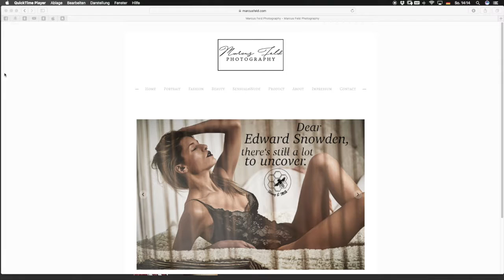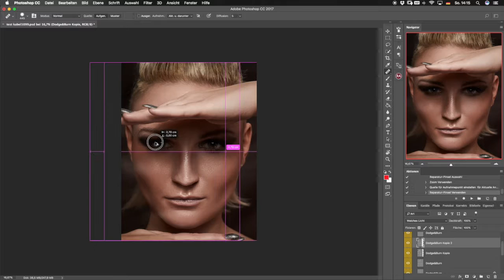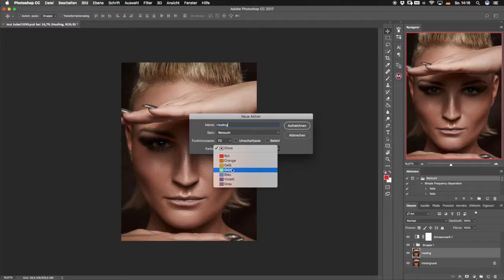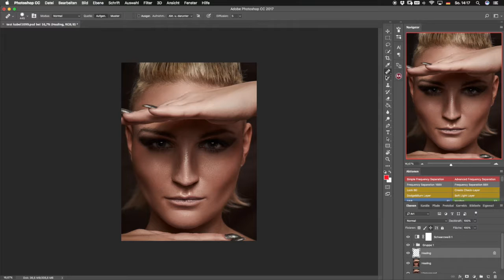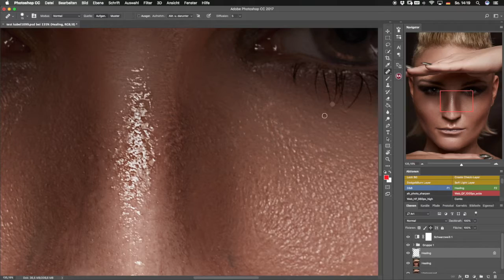Adobe Photoshop Quicktipp Ebenen Feststellen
Heute zeige ich euch, wie ihr euch davor schützt, eure Ebenen ausversehen zu verschieben.

Dies kann sehr ärgerlich sein, ist aber mit einem kleinen simplen Trick zu verhindern ;)

Mein Ziel ist es jede Woche ein Video mit Tipps & Anregungen zu Veröffentliche